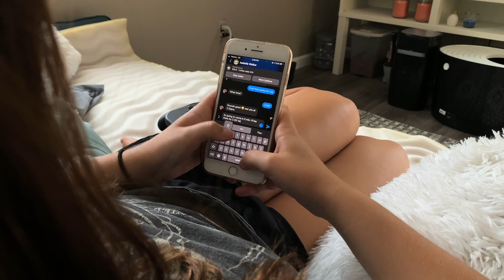THE TABLE | SHORT FILM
I wish this movie had a real plot to it. Oh well.